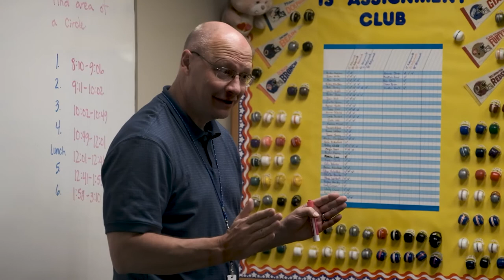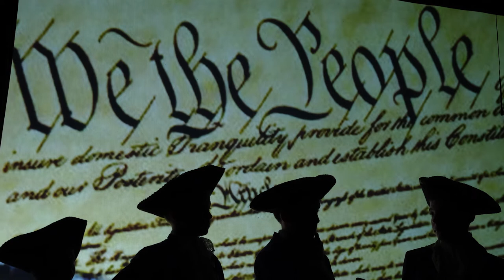Spreading Light—The vision and mission of American Heritage School